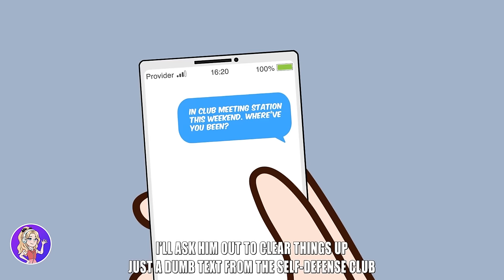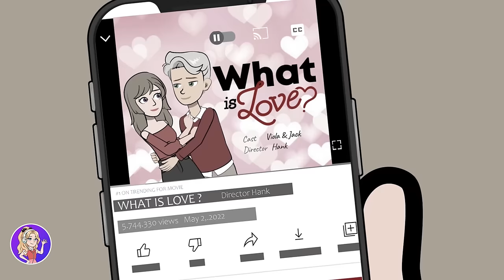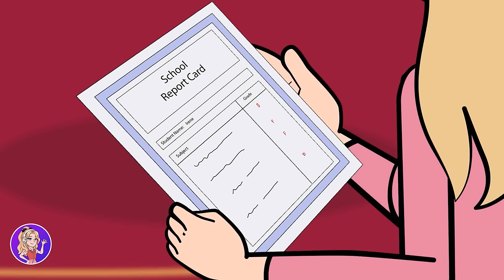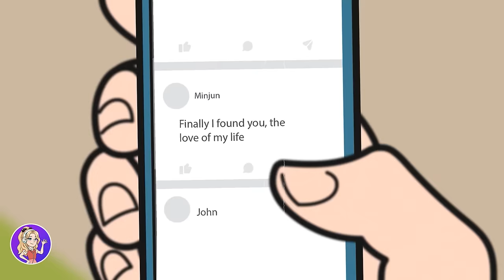Part 2 - My Crazy BFF Can Do Anything To Catch My Attention